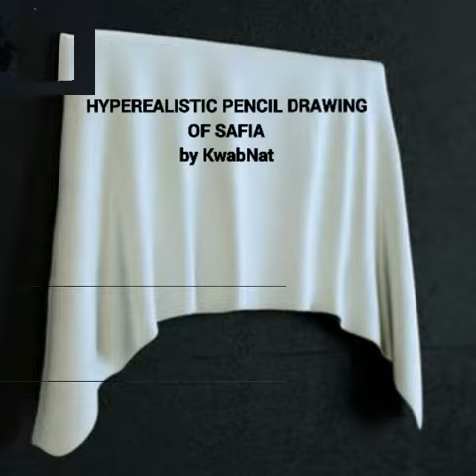HOW TO CREATE A BLOWING HAIR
Medium : Graphite and charcoal pencil on chromocoat paper scale of 20x16inches